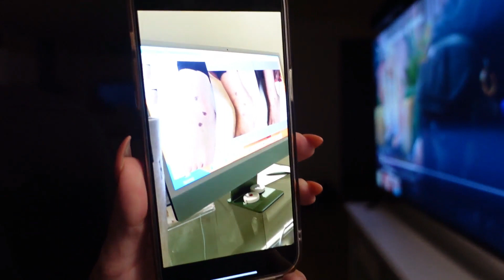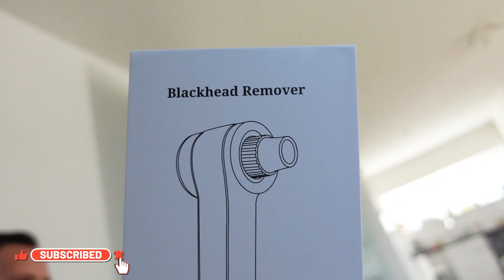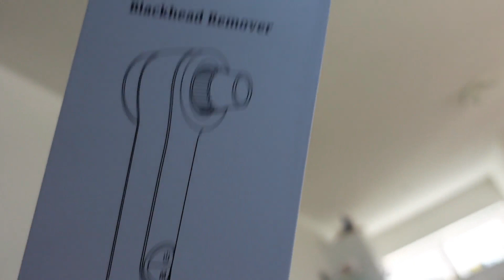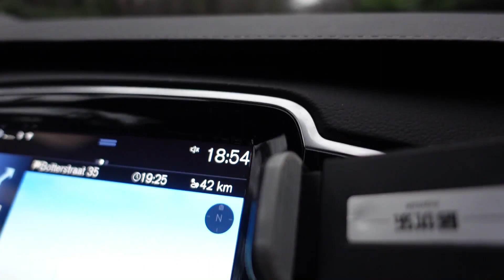አውሮፓ የምትኖሩ ኢትዮጵያውያን ምን ትላላቹ? | ንቅሳት ስለማጥፋት, አዲስ የፊት ማጽጃ ... New Ethiopian Vlog 092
Hi, this is Kanessa.
I am a visual storyteller and businesswomen, born in beautiful Ethiopia 🇪🇹 (Dire Dawa) and bred in wonderful Holland. Tune in to my vlogs every Thursday and Saturday!